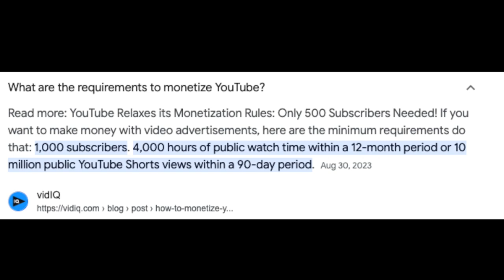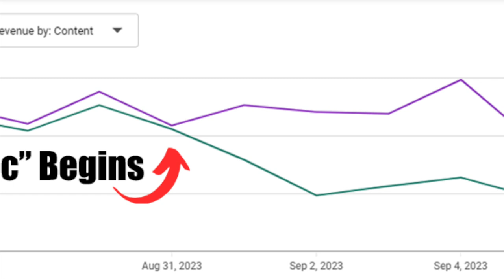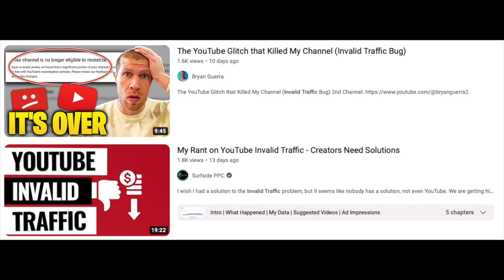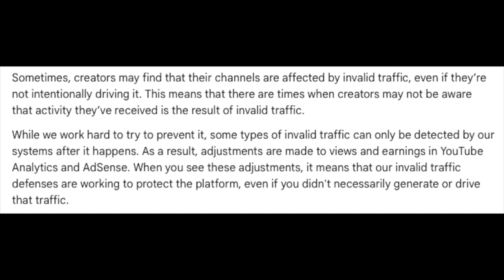Is YouTube Trying to DESTROY Our Birding Channel?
A few days ago we got a notification about "invalid traffic" on our channel, which significantly cut our revenue, without a clear way to fix it. Other creators seem to be having issues with this as well and we just wanted to talk a little bit about what's been going on.

Nikon D5300
Derek's vlogging and macro camera

Blue-gray Gnatcatcher and background of cover image are public domain